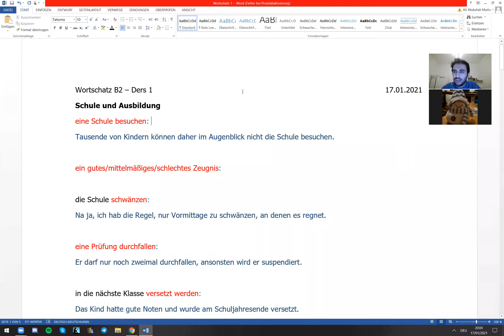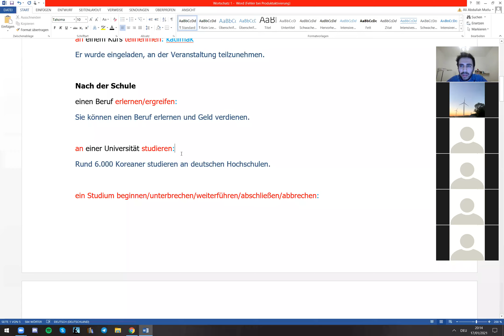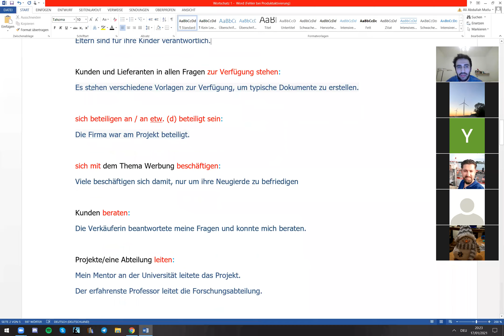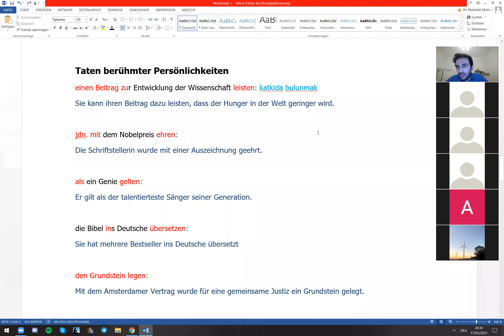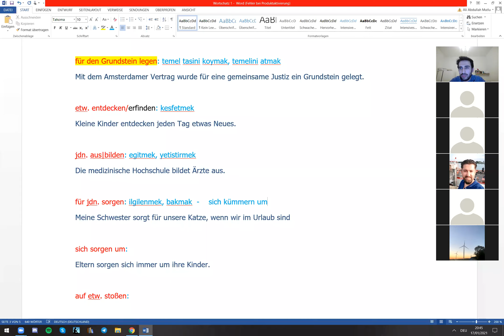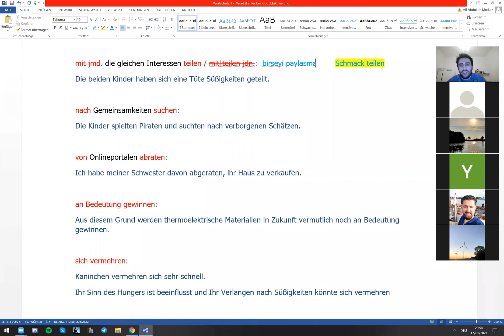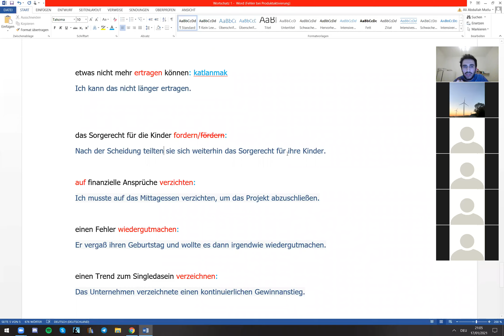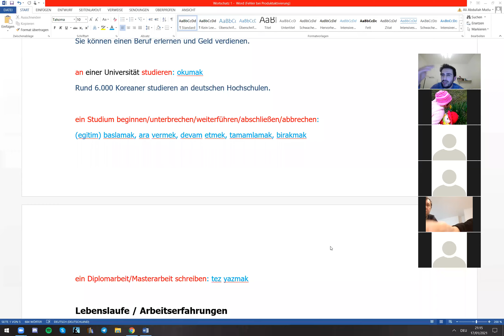B2 Wortschatz 1. Hafta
Merhaba Arkadaşlar bu dersimizde B2 de kullanilan bazi fiillerin cümle içinde kullanımlarını gösterdik.
İyi seyirler iyi çalışmalar.

Alttaki Telegram kanalından videonun dökumanlarına ulaşabilirsiniz...